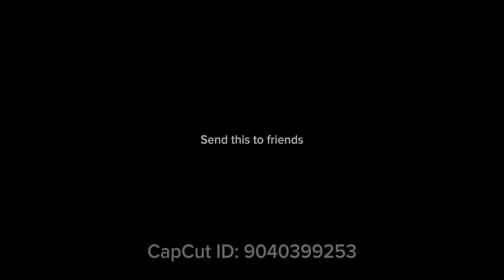We're almost there